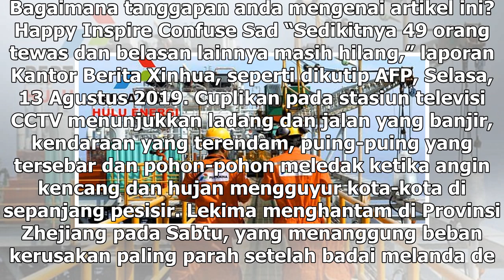Suara Media | Jumlah Korban Tewas Topan Lekima Capai 49 Jiwa